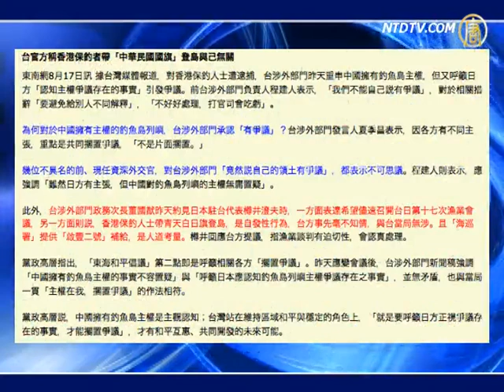馬英九拒「聯共保釣」 央視大罵不硬氣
大陸的"保釣遊行"，除了有些地方出現了暴力打砸日本車輛和店舖的惡劣行為之外，還有的地方出現了要共產黨下臺的呼聲。央視這次把馬英九推出來為保釣不出力負責，請看微視頻趙培的分析。

二戰已經過去70年了，現在抗日還得靠國民黨。中共央視在8月22日的《海峽兩岸》節目說，在釣魚島的問題上，中華民國總統馬英九不硬氣，就不怕國內島內的民意嗎？